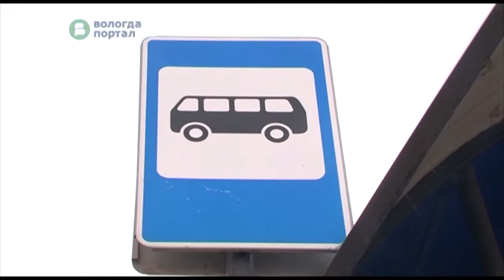Евгений Шулепов: В течение двух лет мы должны полностью заменить городской автобусный парк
Работу новых автобусов, курсирующих по городским улицам, проверил Глава Вологды Евгений Шулепов. Новые автобусы марки «ЛиАЗ» значительно комфортнее. В них тепло, низкие пороги удобны при посадке и высадке пассажиров. К тому же они спроектированы таким образом, что, несмотря на свои габариты и наличие прицепной части, заносы такой машины практически исключены. Это делает новый автобус гораздо безопаснее в зимнее время года.